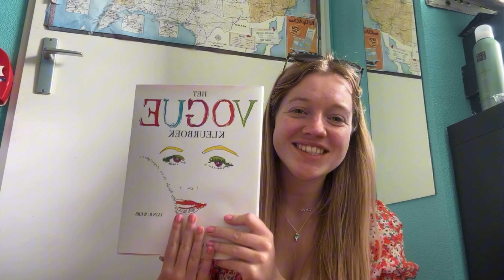Birthday vlog! Paint & Sip, verjaardag met familie & haul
Hi! Wat leuk dat je naar deze video kijkt!

Check ook onze andere socials:
Instagram & TikTok Amy: @byeamy
Instagram & TikTok Ayomi: @byeayomi